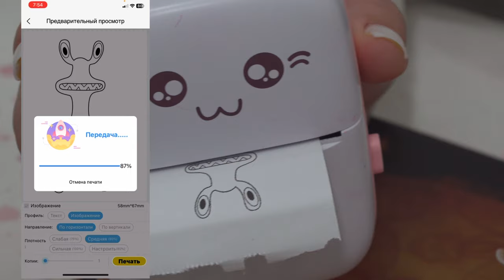ЧТО ПРОИЗОШЛО с РОЗОВЫМ?! Я РАЗРЕЗАЛА ЖИВУЮ ИГРУШКУ РОЗОВЫЙ ИЗ РАДУЖНЫХ ДРУЗЕЙ | Rainbow Friends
В этом захватывающем видео я покажу вам, как я разрезаю игрушки, которые были приобретены в даркнете. Вам предстоит увидеть, как я профессионально и осторожно разрезаю эти игрушки, чтобы раскрыть их внутренний мир. Уникальные игрушки из даркнета часто скрывают в себе необычные сюрпризы, и я с нетерпением жду возможности показать вам, что внутри. Приготовьтесь к захватывающему и непредсказуемому смотру, ведь эти игрушки обещают придать новое значение понятию "разрезать и разобрать"!